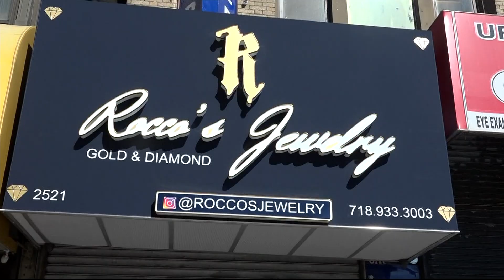Police: $2 million in jewelry stolen in Bronx smash-and-grab; suspects sought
In surveillance video, a man is seen holding the door open of Rocco’s Jewelry as a few more men enter the store around 3 p.m. Friday.